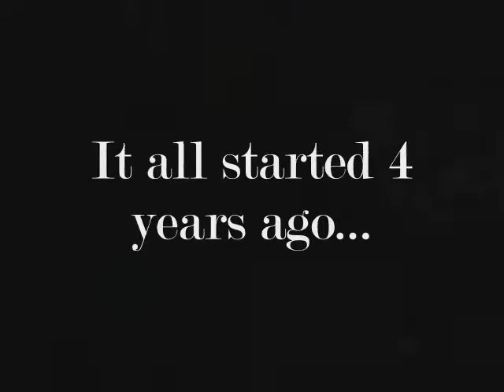EOP Summer 2006, Part 1.wmv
EOP Summer 2006, Class of 2011

Created by Claudio Gomez